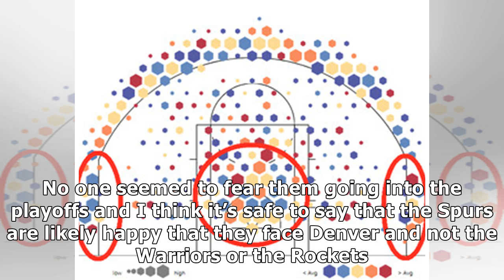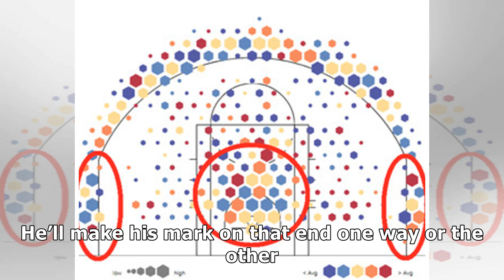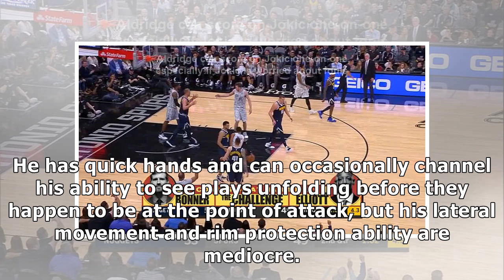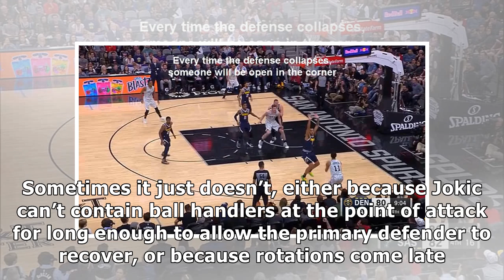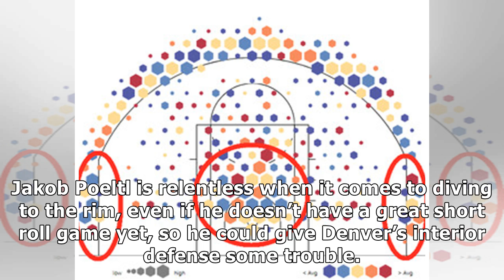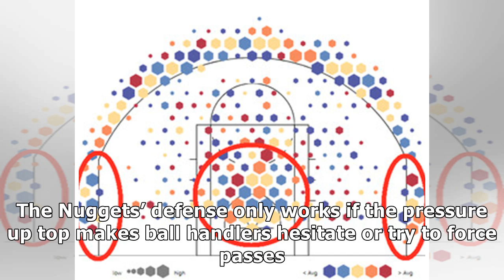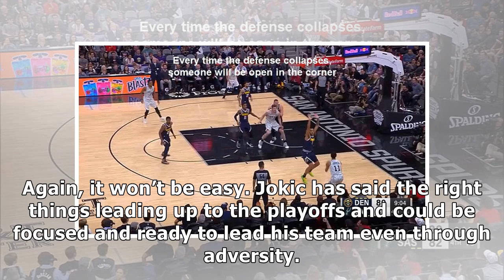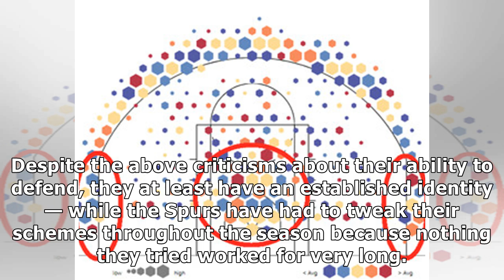The Spurs must expose Nikola Jokic’s poor defense